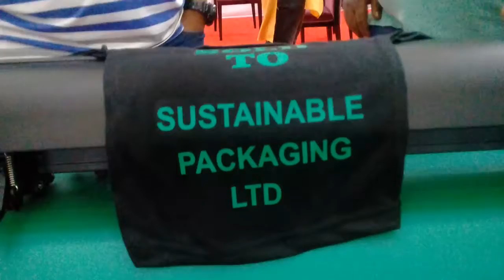GCC cutting plotter being marketed by Skyscreen Pvt Ltd Mumbai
The Sustainable Packaging Ltd, Bangladesh, bought GCC cutting plotter during the recently concluded Screen Print Bangladesh expo, which was held in Dhaka on 27-29 September, 2018 at International Convention City Bashusdhara, Dhaka. Later their team underwent complete training right at the Skyscreen's stall during the expo.